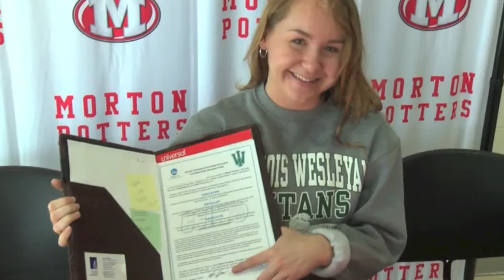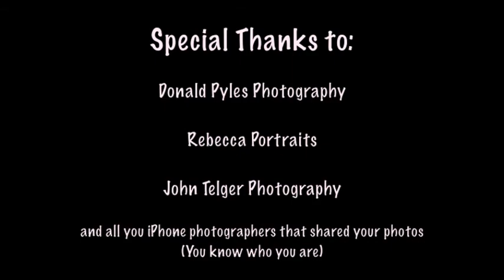Caylie Jones - Class of 2018 - Tribute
Celebrating the graduation of Caylie in some of my favorite pictures...